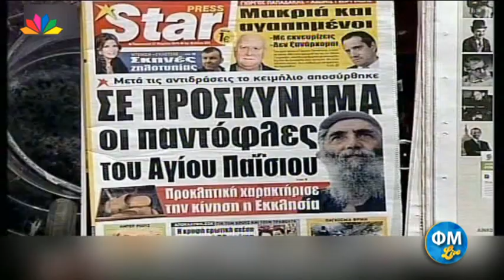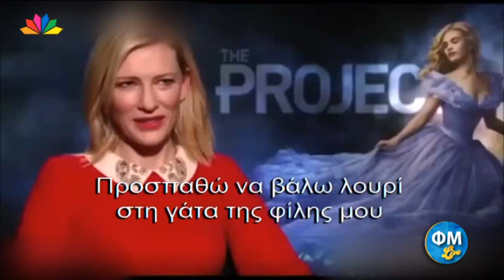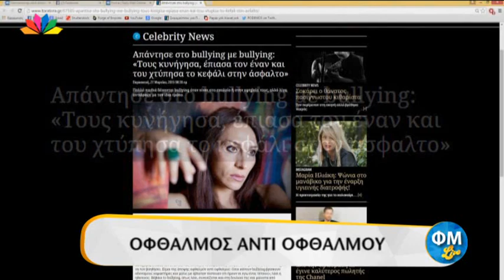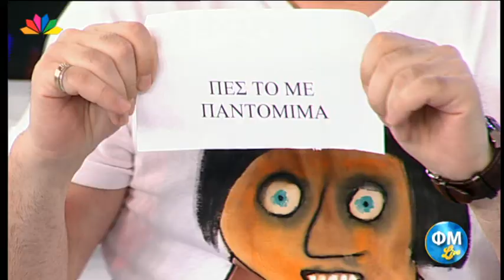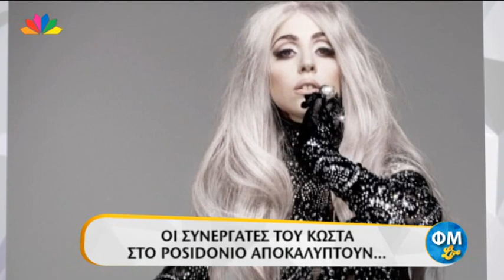ΦΜ Live - 27.3.2015 - με τον Κώστα Μαρτάκη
Φώτης Σεργουλόπουλος και Μαρία Μπακοδήμου, στο "Παίξ' το μου κι αυτό":
• Γιατρευτείτε με ...Pranic healing!
• Παίκτρια στον τροχό της Τύχης δεν ξεχωρίζει τα φωνήεντα
• Σε λαϊκό προσκύνημα οι παντόφλες του Γέροντα Παΐσιου
• Ο Λιάγκας φαντάρος, περνούσε ζωή και κότα
• Μπαμπά, μαμά τραγουδάει ο Σπύρος Γραμμένος
• Έξαλλη γίνεται γιαγιά που διαπιστώνει ότι ξέχασε τις γιαγιάδες
• Ο γιος του Σεφερλή προσποιείται παράσιτα όταν παίρνει η γιαγιά του τηλέφωνο

Δελτίο της Ημέρας
• Ποιου γνωστού ηθοποιού η κόρη τον λαχτάρησε και τον έκανε να χάσει 27 χρόνια από τη ζωή του, όταν του είπαν ότι κατέβασε ένα μπουκάλι ουίσκι μονοκοπανιά ;
• Ποια διάσημη κυρία έγινε έξαλλη με δημοσιογράφο, όταν την ρώτησε για μια γάτα, με αποτέλεσμα να τον βρίσει και να σηκωθεί να φύγει ;

• Ποια κυρία της τηλεόρασης είναι τόσο «καπάτσα» γιατί όπως ισχυρίζεται, όποιον άνδρα έβαζε στο μάτι, τον είχε ;
• Ο πατέρας ποιας διάσημης τραγουδίστριας, υπερασπίστηκε και παίνεψε τον σύντροφό της, όταν της έκανε κουτσουκέλα και δεν πήρε το μέρος της ;

Ξαφνικός Θάνατος : «ΠΕΣΤΟ ΜΕ ΠΑΝΤΟΜΙΜΑ» Με τον Κώστα Μαρτάκη